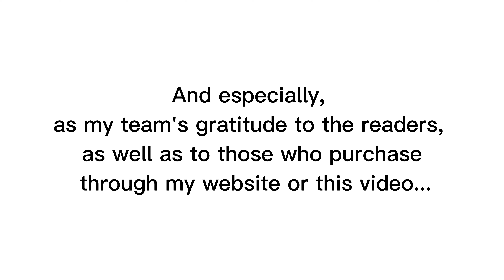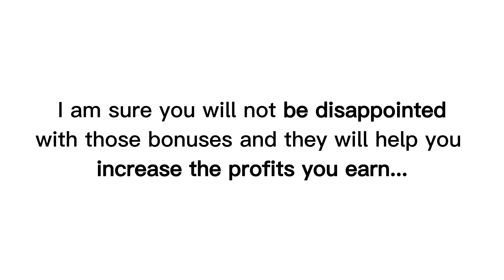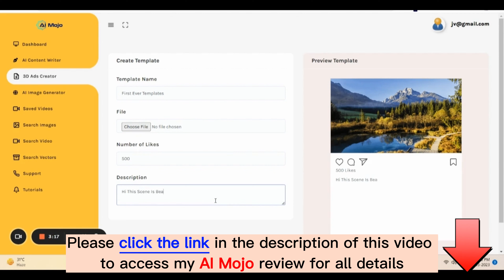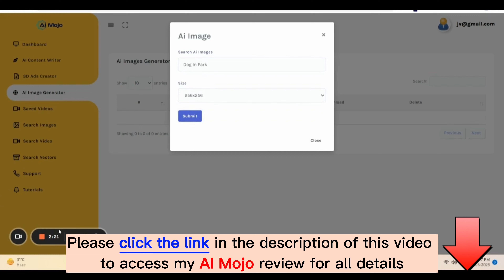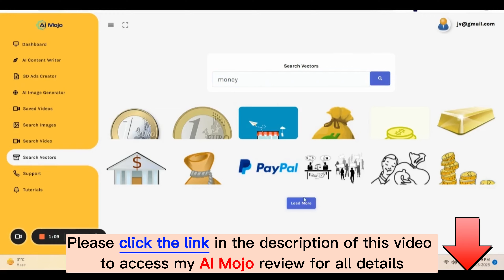AI Mojo Review & App Demo Video: Is this what you are searching for?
Read my full AI Mojo review with Huge Bonuses and Discount Coupon:
Looking for a revolutionary tool to streamline your marketing efforts? Look no further than AI Mojo! Our latest video review takes a deep dive into this ChatGPT-powered app and explores how it can help businesses and individuals create unlimited, high-quality marketing content in just 30 seconds. From sales copy and email campaigns to video scripts and graphics, AI Mojo can do it all. Tune in to learn more about AI Mojo's features, pricing, and benefits, and see for yourself why this app is a game-changer for content creation.